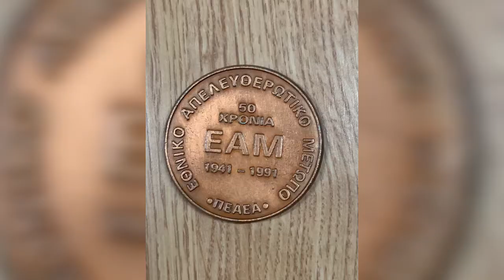Grabitën para e bizhuteri, në pranga 3 persona në Tiranë